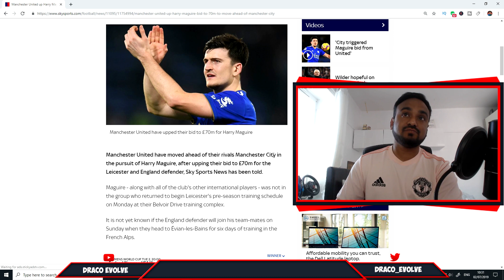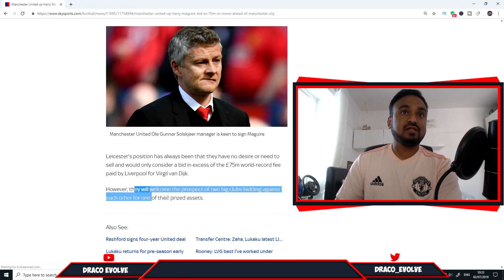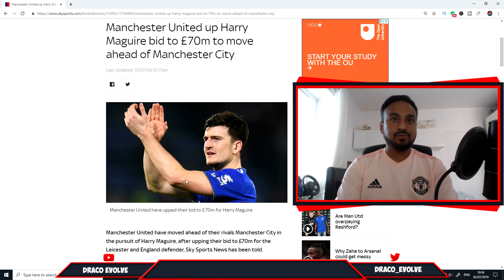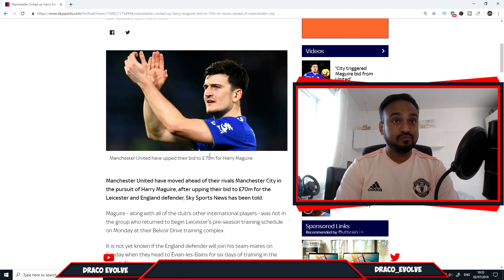NEWS JUST IN!! - Harry Maguire BID - Latest Man United Transfer News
Manchester United have made a bid of £70m according to sources and moved ahead of Manchester City. This is the latest Man Utd transfer news today.